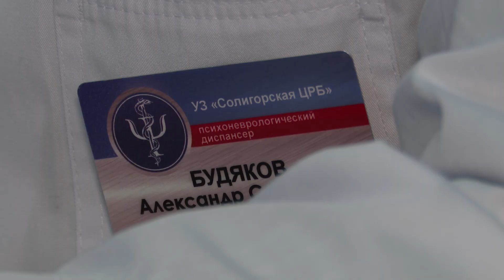В 2023 году в Солигорском районе совершено уже 4 суицида